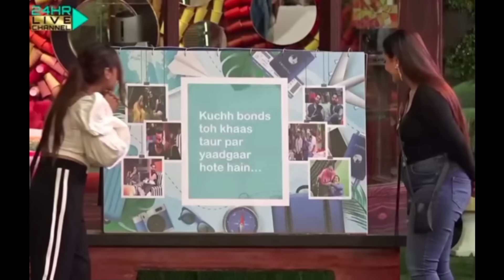Big Boss 17 confirmed contestants list, Confirmed contestants list of Big Boss 17, Big Boss 17 2023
Big Boss season 17 confirmed contestants list.